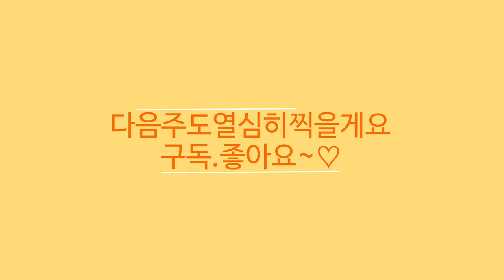헬로우가든마켓 🌳30%세일 마지막 신상 입고🌸꽃 20종 리시안서스 나도샤프란 마다가스카르자스민 긴꾸따루🌸필로덴드론 고엘디 시누아타 트루비문라이트 시서스 디스칼라 휘커스 움베르다🌳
안녕하세요
식물이름 꽃이름 나무이름 야생화 식물 관엽식물 대형식물 다육식물
걸이식물 실내식물 희귀식물 소품이름과 가격 키우기정보와
오늘은 헬로우가든마켓의 소식전해드려요
2000여평의 농장을 직접 재배 생산 판매하시는 전문인으로서
합리적인 가격으로 식물구입하시기 좋은 곳으로 추천드려요
탁트인 시원한 느낌으로 아이들 반려견과함께
식물과 화분구입시 최고급 상토를 이용해서
과실수 노지월동식물등 다양하게 준비되어 있습니다
토분 수제토분과 각종 다양한 화분과 화분 분갈이에
필요한 원예용품도 다양하게 준비되어 있어요
영양제 비료 분갈이용토등  해충방제약과 토분 에코화분
들이 갖추어져 있어서 한번의쇼핑으로 모두
해결하실수 있어요
오늘은 헬로우가든마켓 1주년 기념 감사 이벤트로
매장내에 전식물 30%할인된 갸격소개드려요
8월 1일부터 15일까지 행사합니다
오늘은 꽃종류 20종과 대형 실내관엽식물  허브
아글라오네마 실버킹 고엘디 베고니아 마오이헤이즈
알로카시아 시누아타 무늬하트알로카시아
호말로메나 왈리시아이 스킨답서스 트루비 문라이트
시서스 디스칼라 휘커스 움베르타 황칠나무 등 소개드려요

헬로우가든마켓: 경기도 고양시 덕양구 큰골길 61
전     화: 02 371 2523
영 업 시 간 :10~6시
토일요일 :10~7시까지 영업합니다
택배는 안되고 현장 판매만 하고 있습니다